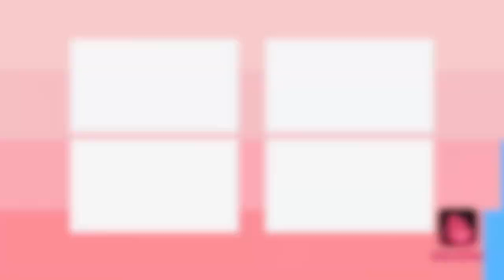ABRIENDO PERFUMES 😁2 MAS A LA COLECCION🤗❤/EVE TIPS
AL GRUPO DE FACEBOOK TE ESPERO!